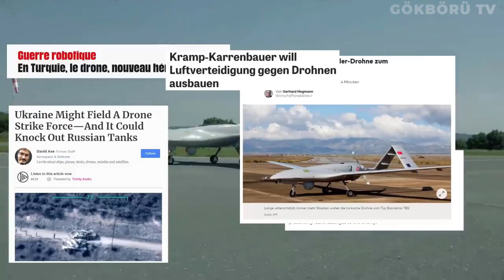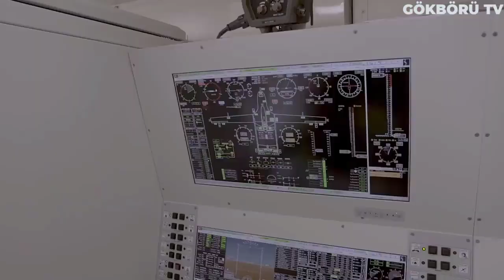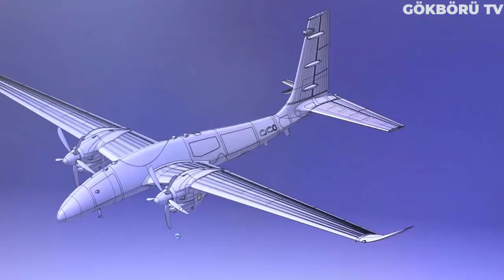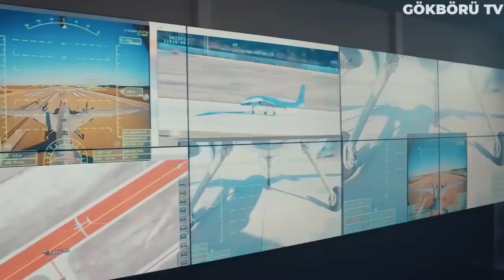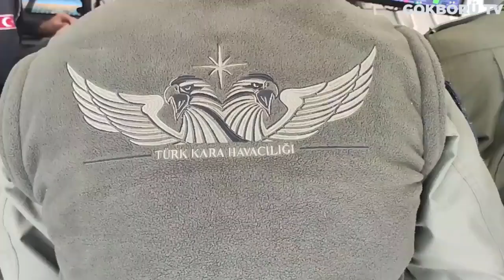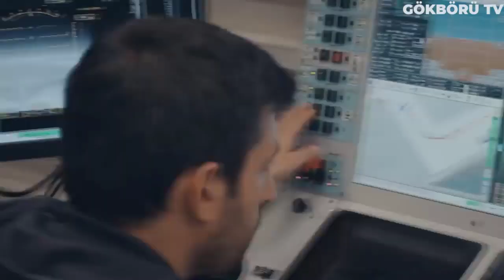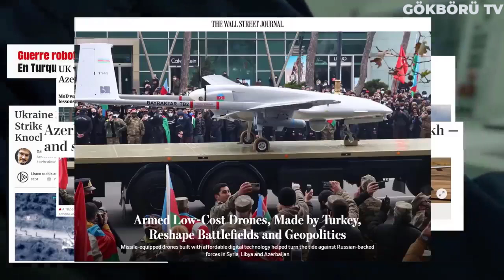TÜRKİYE ARTIK KÜRESEL GÜÇ !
Ukrayna Silahlı Kuvvetleri, askeri modernizasyon programının bir parçası olarak 2019'da iki partiden oluşan toplam 6 adet Bayraktar TB2 ve 3 adet yer kontrol istasyonu satın almıştı. Hava araçlarının başarıyla kullanılmasının ardından Ukrayna Deniz Kuvvetleri 5 Bayraktar TB2 siparişi verdi ve ilk TB2'yi Temmuz 2021'de teslim aldı. Ukrayna Genelkurmay Başkanı Zaluzhny, Report'a verdiği bir röportajda Ukrayna Silahlı Kuvvetleri envanterinde 12 adet TB2 bulunduğunu ve 24 adet daha Bayraktar TB2 almak istediklerini açıklamıştı.

9 Nisan 2021 tarihinde Ukrayna tarafından Bayraktar TB2 keşif ve gözlem amacıyla Donbas üzerinde kullanıldı. Bu uçuşla birlikte Ukrayna Silahlı Kuvvetleri Bayraktar TB2'yi ilk kez aktif bir çatışma bölgesinde kullanmış oldu. Ekim 2021'de Bayraktar TB2, Rus ayrılıkçı kuvvetlerine ait bir D-30 obüsünü etkisiz hale getirdi. Böylelikle Ukrayna ilk kez Bayraktar TB2 kullanarak bir hedefi vurmuş oldu.

2022 Rusya'nın Ukrayna'yı işgali sırasında TB2'ler aktif olarak rol oynamaya devam ediyor. Savaşın ilk gününde Rusya Savunma bakanlığı 4 TB2 SIHA' yı imha ettiklerini iddia etti.  Ancak bu iddia ne Ukrayna tarafından ne de bağımsız kaynaklar tarafından doğrulanmadı. Ayrıca imha edildiği iddia edilen TB2 lere ait herhangi bir video ya da fotoğraf yayınlanmadı.

27 Şubat 2022'de Ukrayna Silahlı Kuvvetleri Twitter'dan Herson bölgesinde Bayraktar TB2 tarafından vurulan bir Rus askerî konvoyunun videosunu paylaştı. Silahlı kuvvetler tarafından yayınlanan video görüntülerine göre, TB2 insansız hava araçları, bir tank ve karadan havaya füze sistemleri de dahil olmak üzere Rus askerî araçlarını başarıyla imha etti. Ayrıca TB2'nin iki Rus yakıt trenini de imha ettiği bildirildi.